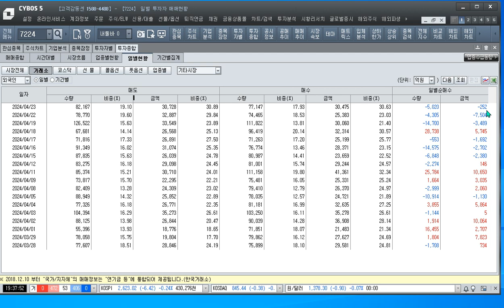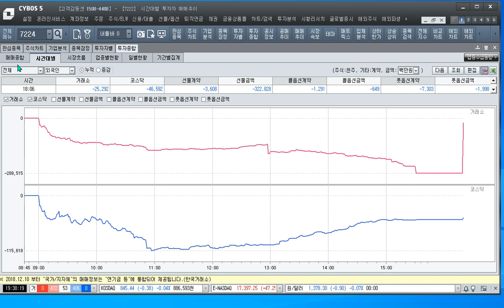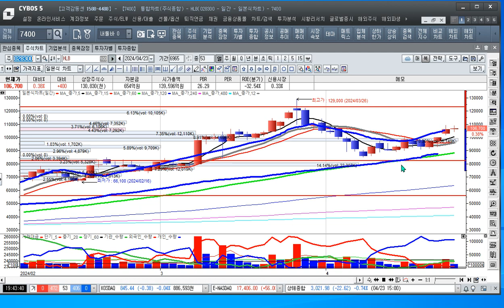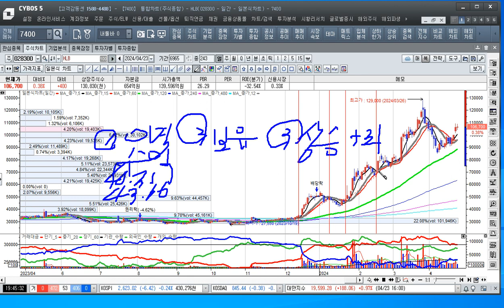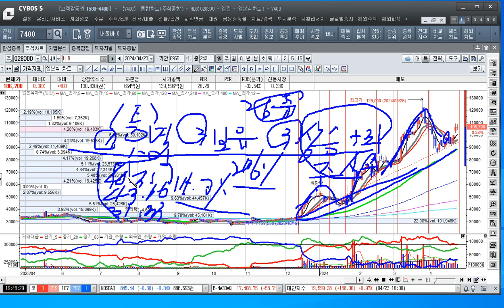[주식투자]K-방산 올해 27조 수출 잭팟 시동으로 계약 임박[2024.4.23]